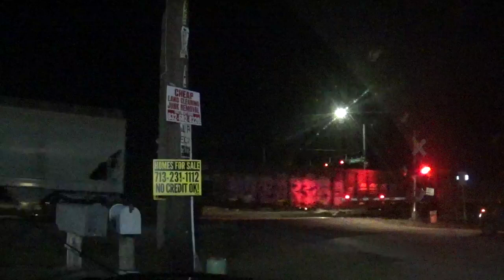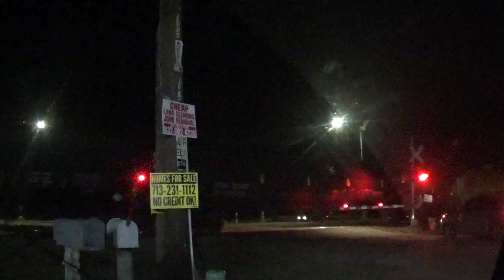UP 6929 New Paint Scheme Leads Manifest Magnolia,Tx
UP 6929 Raised Letter K3HL Paint Scheme
UP 4101
UP 6183